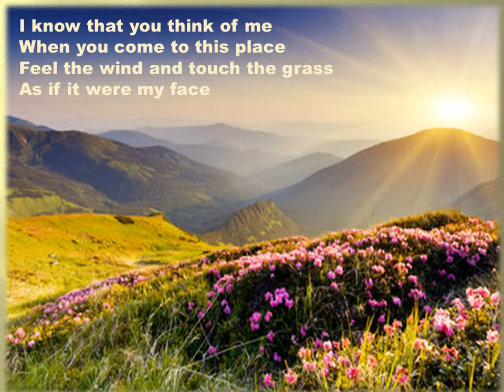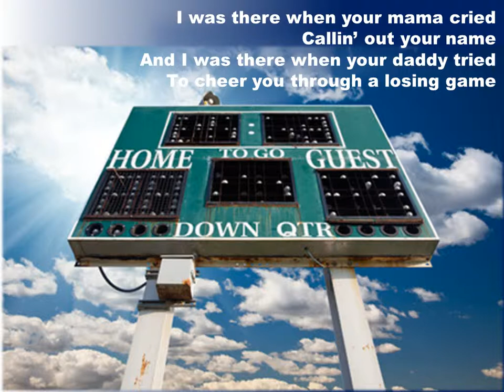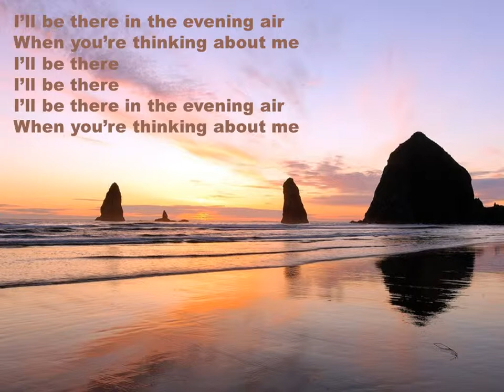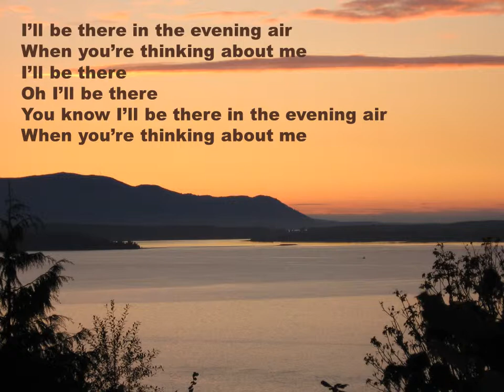Jesus' Promise * Mystic Cowboys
Jesus' Promise was written by (Boone) Daniel Johan Johnson and performed by The Mystic Cowboys on the Slow Children album. The songs on this album are: No Johnsonville, Slow Children, Bluebird Offer, Jesus' Promise, An Early Grave, Barbwire Heart, Troubadour, That's Love, Daddy Git Yer Gun, A Good Soldier, Without the Memories, No Perspective.